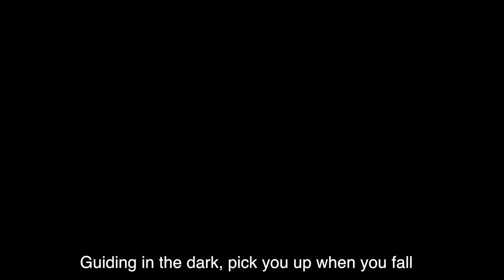HIRAETH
Bleenk Media